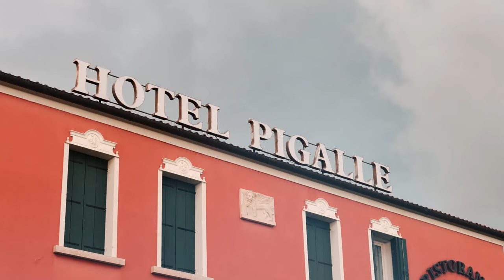Clip Nunta Dana & Marian